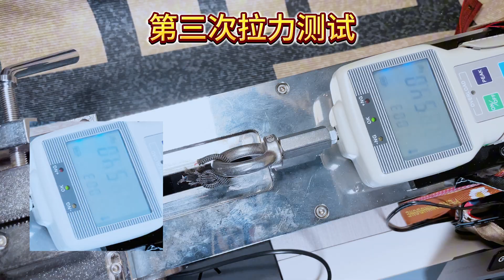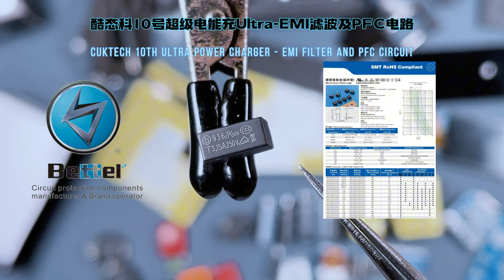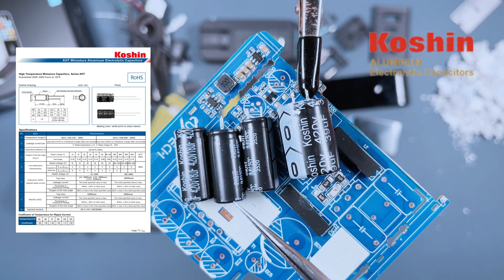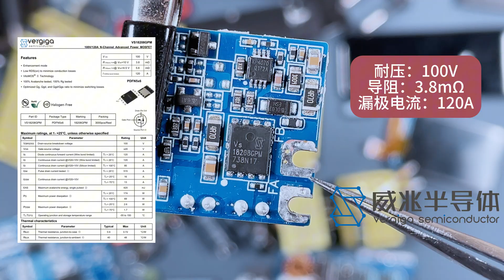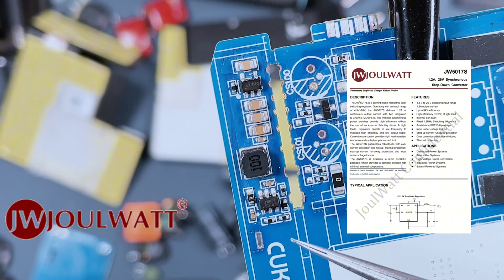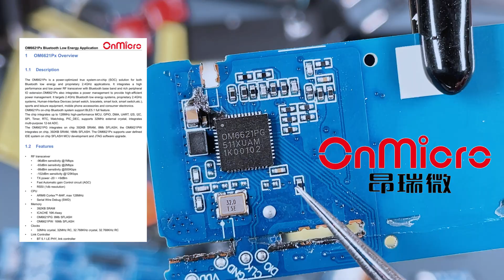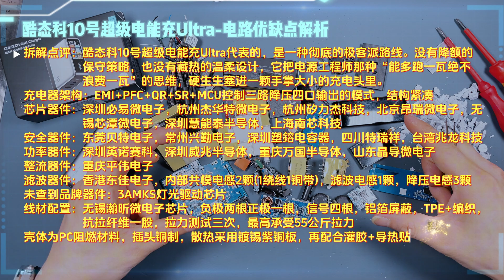酷态科10 Ultra深度拆解：全国产一线堆料，极客散热思路碾压同级！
酷态科 10 Ultra——一款被称为“国产 GaN 天花板”的百瓦充电器。它的性能、温控、散热设计在发烧友圈引发了巨大争议：有人说它是最猛的 PD3.1 百瓦快充，有人担心它热得“太真实”。
这期视频，我们把它彻底拆开，看看这台 氮化镓 GaN 充电器，到底凭什么敢全协议兼容、长时间百瓦输出。内部全线国产一线器件：必易微、英诺赛科、威兆、南芯、芯潭微齐聚一台小体积电源。从 EMI 滤波、PFC 升压、主电源到三路升降压输出，全面展现 国产快充方案的极限实力。
散热思路激进、结构紧凑、性能兑现——它是噱头，还是信仰？一起见证国产电源真正的硬实力。

00:00 开篇序言
01:07 CC线拉力测试及拆解
03:16 充电头本体拆解
05:07 主板展示及电路概述
07:03 EMI滤波及PFC电路
09:26 QR主电源电路
11:16 人机交互及输出电路
14:00 电路优缺点解析
16:23 测试及拆解总结